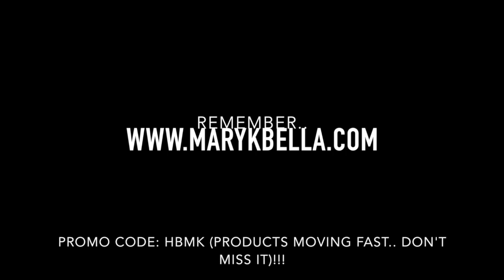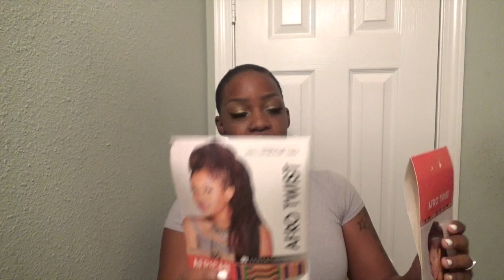Toyokalon Afro Twist Up-do on Short Hair (Original Bella Banding Method)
"QUICK CROCHET FAUX GODDESS LOCS || BOMBA DREAD"

Hey Bellas! Here are the details that you guys wanted on my up-do on my TWA! I'm using my original Bella Banding Method© and I love it!Who says we don't have options!! Make sure you check out the info on the hair below! Any questions? Just ask! And as always thank you so much for the love!!

xoxo
~K~

Hair: Toyokalon by Denka | Sensationnel Afro Twist
2 packs 1; 1 pack burgundy

Tools: Bands (rubber bands), bobbi pins, gel or setting lotion